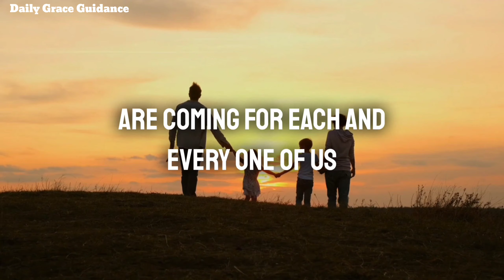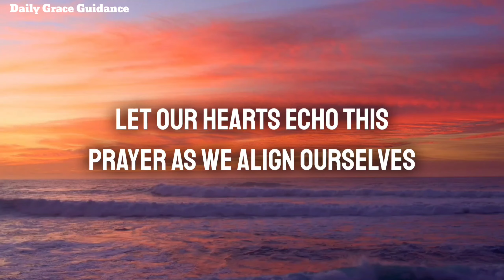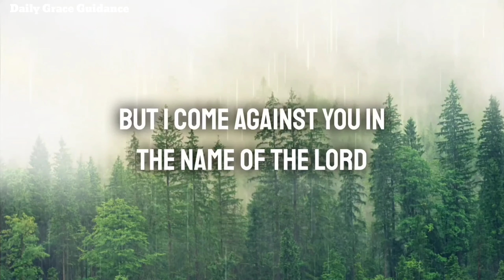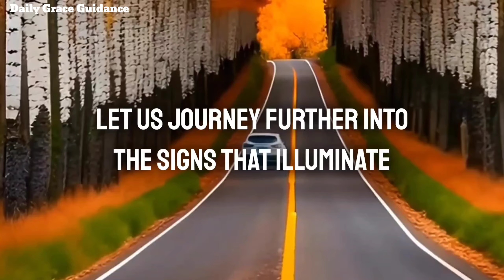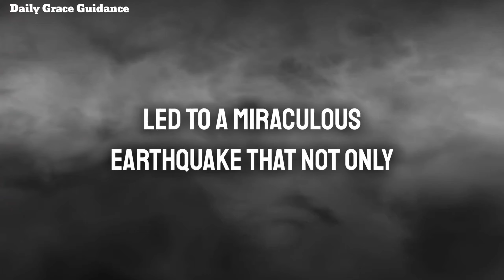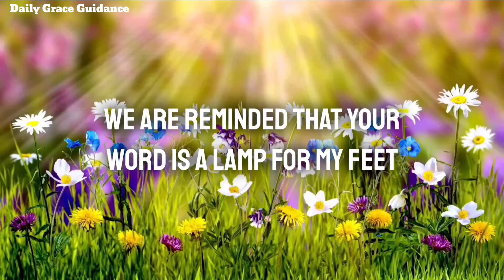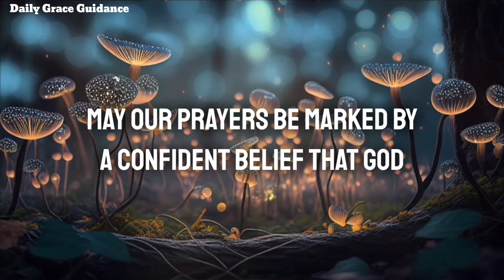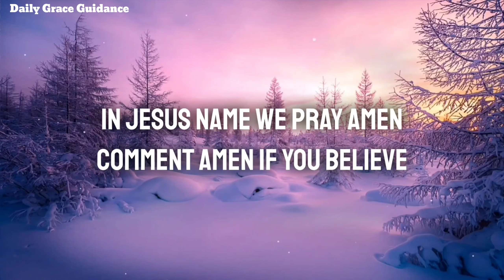10 signs Miracles Are Coming For You ( Christian Motivational Video )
10 signs Miracles Are Coming For You ( Christian Motivational Video )

have you ever found yourself standing at the crossroads of life, wondering if miracles are on the horizon? Today, let's explore together the signs that indicate miracles are coming for each and every one of us. As we embark on this journey of faith and motivation, let's draw inspiration from the timeless wisdom found in the scriptures.

Welcome to Daily Grace Guidance, a channel dedicated to daily Christian motivation, inspiration, prayers and devotions. Our mission is to provide you with enriching, faith-based content to inspire, educate and uplift your spirit every day.